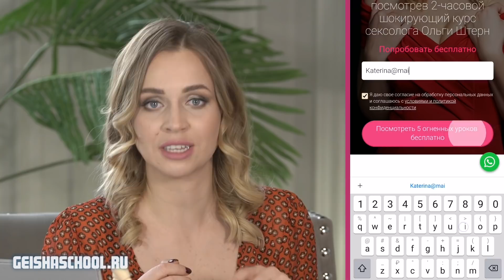ГЛАВНЫЕ ЖЕНСКИЕ ОШИБКИ В ПОСТЕЛИ. Чего нельзя делать в сексе? 18+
🔥 Посмотрите 2 БЕСПЛАТНЫХ урока тренинга по искусству оральных ласк «Волшебный поцелуй 2.0»

2:16 Первое, о чем я хочу сказать, женские ошибки в постели, это отсутствие нормальной эротической коммуникации в паре. Эту ошибку можно отнести не только к женской, но и к мужской, когда мы думаем, что, если это любовь, то это все должно произойти само. Когда мы предполагаем, что партнер с полуслова, с полунамека, обижаемся: «Что же ты не понял по моему взгляду и движению левого мизинца, что я это хотела, и на это тебе намекала?» И после этого начинаем обижаться, выносить мозг и так далее. Но так не работает, если вам что-то нравится, либо, если вам что-то не нравится, это очень важно озвучивать. Также безумно – безумно важно в принципе обсуждать свои фантазии, свои желания, свой диапазон приемлемости, то есть это тот набор эротических действий, который вы приветствуете в своих интимных отношениях, или наоборот, не приветствуете в своих интимных отношениях. Партнер по умолчанию не понимает, что же у вас в голове, и это важно выносить, и это важно обсуждать, особенно в такой деликатной теме, как интимные взаимоотношения. Потому что все-таки эта тема стыдная до сих пор, неловкая до сих пор, и как бы неудобно было бы эту тему обсуждать, пожалуйста, обсуждайте. Потому что, женские ошибки в постели, если вы это делать не будете, вы себя лишите огромнейшего пласта удовольствия, вы, как будто, сами у себя украдете какой-то вкусный пряник, а сейчас вы можете только слышать его запах. Другое дело, когда вы начнете обсуждать ваши интимные отношения, опять же обсуждать в позитивном ключе, обсуждать из «Я – позиции», то есть не когда ты говоришь: «Ты такой-сякой, ты это не делаешь, то не этак». А когда ты говоришь: «Знаешь, вот я вот это чувствую, я вот это хочу, у меня вот такая фантазия. Я всегда хотела это попробовать». Вот если мы обсуждаем в позитивном ключе, из «Я – позиции», то это может принести к совершенно взрывному росту качества ваших интимных отношений.
4:36 Следующий момент, женские ошибки в постели – это наличие различных технических ошибок. И, казалось бы, в тот век, как мы живем, когда у нас вся информация доступна, есть Школа «Гейши», например, где можно взять информацию о различных технических аспектах, сексуальных взаимоотношений. Все равно остаются люди, которые кусают мужской фаллос, задевает его зубами, не используют смазку для ручной стимуляции интимных мест мужчины, либо во время занятия любовью принимают положение сутулой собаки. И много – много различных женских ошибок в постели, технических ошибок, которые могут быть как безобидные, так и принести партнеру вред. И очень огромный пласт девушек, женщин до сих пор продолжают вот эти вот технические ошибки совершать. Конечно, от этого качество интимных взаимоотношений страдает. И опять же, при отсутствии прошлого пункта, о котором я говорила, при отсутствии адекватной обратной связи, люди могут продолжать годами совершать одни и те же технические ошибки, и быть в неведении, не получать удовольствия, и недодаривать это самое удовольствие.
6:34 Следующий очень важный момент, женские ошибки в постели, о которых хочу поговорить, и которые с огромным удовольствием хочу озвучивать, я фанат транзактного анализа, который был разработан Эриком Берном. Там есть несколько важных моментов, которые я перенесла именно на нашу интимную жизнь. Эрик Берн рассказывал, что к жизни и к отношению к жизни, к миру можно подходить из разных позиций: «Я – плюс» и «Мир – плюс». Что имеется в виду? «Со мной все в порядке, и с миром все в порядке» – это самая классная позиция. Бывает позиция наоборот: «Со мной что-то не в порядке, а с миром в порядке», либо «Я вообще молодец, а мир какой-то не такой», либо «И я не такой, и мир не такой». Если мы берем, и вот эту формулу перекладываем на наши интимные отношения, что мы можем получить? Самая классная позиция, которая может быть в сфере интимных отношений, это, безусловно, «Я – плюс, я в порядке, и мой партнер в порядке». И при этом я думаю о своем удовольствии, я думаю, что мне приятно, где мне приятно, где мне хорошо, и не забываю об удовольствии своего партнера, и делаю так, не задевая собственный интерес, чтобы ему тоже было как можно приятнее находиться со мной.